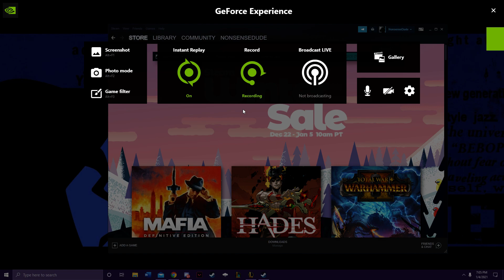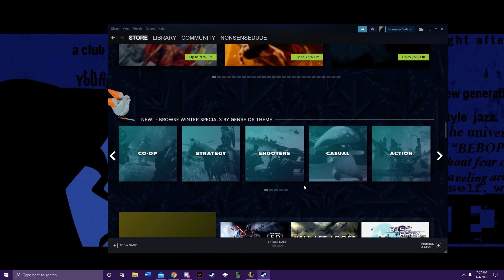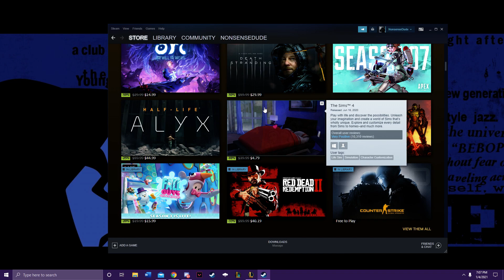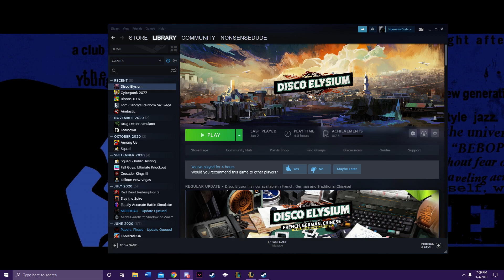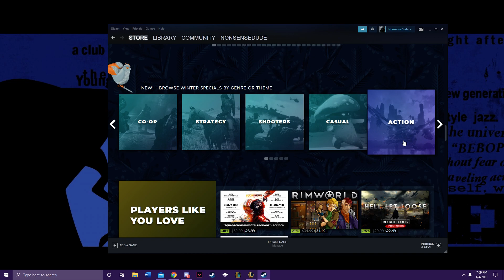Steam Winter Sale 2020 or 2021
Another guide to another bountiful viddy games sale.